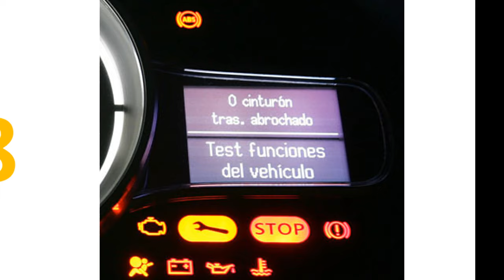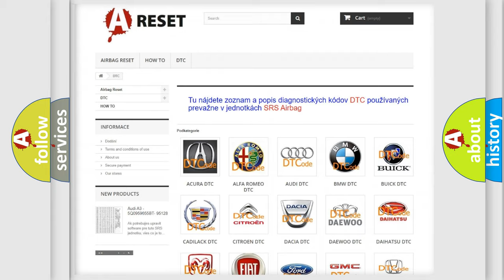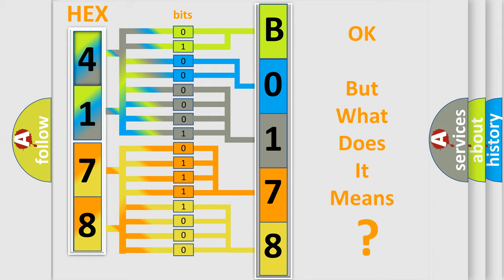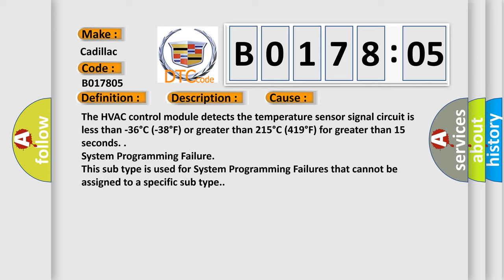DTC cadillac B0178-05 Short Explanation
Contents:
0:21 Basic DTC analysis according to OBD2 protocol standard.
1:48 Insight into programming
2:58 A diagnostically understandable description of the Diagnostic Trouble Code
3:05 Basic error definition

Make:
Cadillac
Code:
B0178 05
Definition:
Output Air Temperature Sensor 2 Circuit Short to Battery or Open
Description:
Ignition ON.
Cause:
The HVAC control module detects the temperature sensor signal circuit is less than -36 degree C (-38 degree F) or greater than 215 degree C (419 degree F) for greater than 15 seconds.